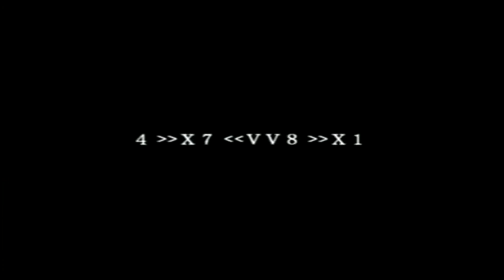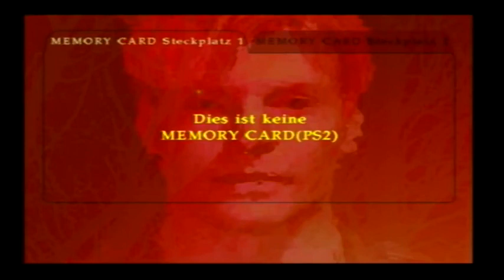Markos Lets Play zu Silent Hill 2 #09